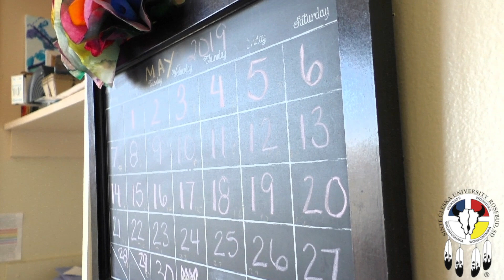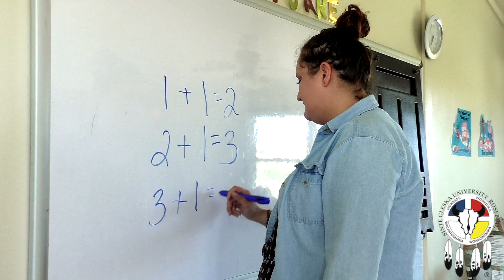SGU Student - Taima Valandra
Take a moment and hear Taima Calandra's journey as a SGU Student!